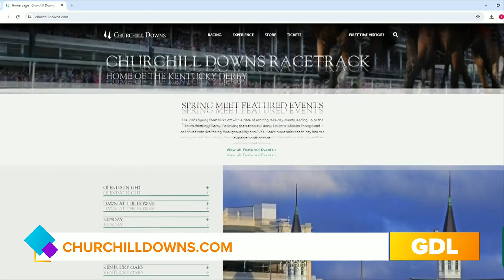GDL 502S dAY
GDL backside at Churchill Downs for 502s Day.